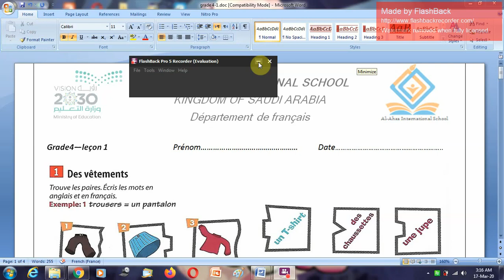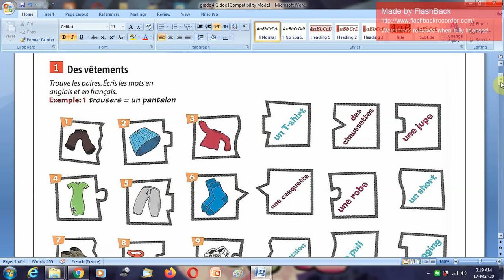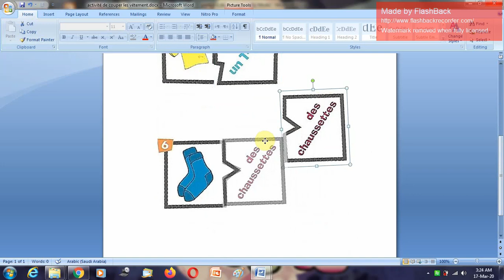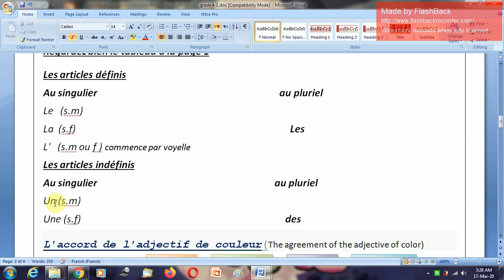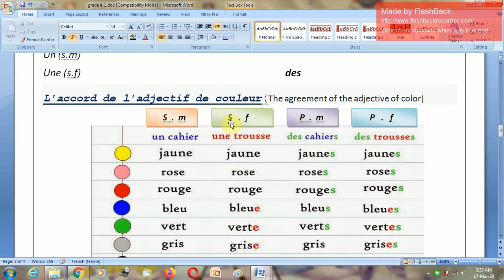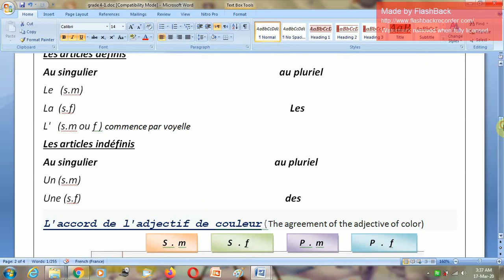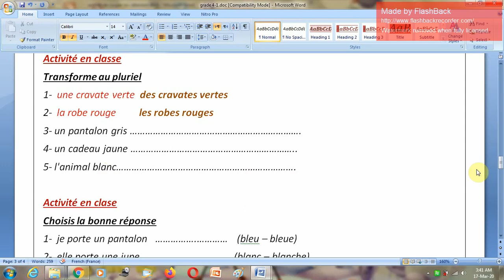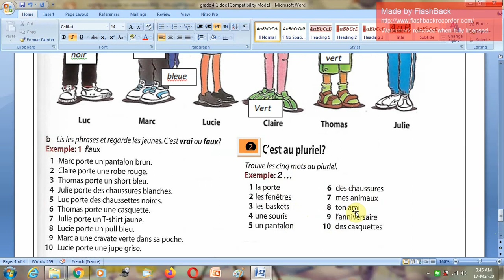Grade 4-lesson 1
les vêtements en français - the clothes in french- les couleur en français - comment transformer du singulier au pluriel